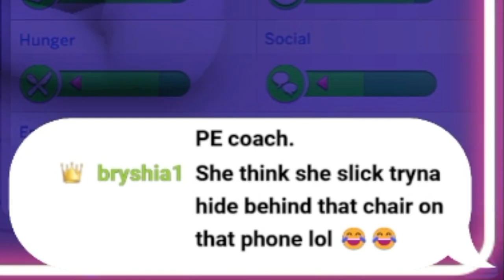🦨Stink Bomb Backfires! 🤢|🏫High School Years💕| ❤️‍🔥Love and Basketball S3E6🏀 // The Sims 4 LP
I know ya'll want these bops! So you can find all songs below 💖🎶

Parisalexa - Like Me Better - Intro song